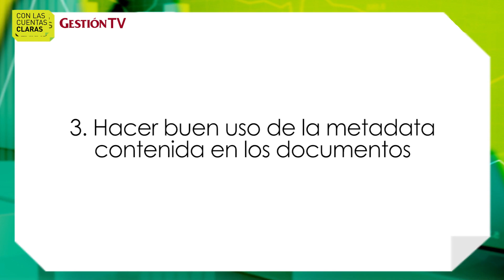Cómo agilizar la gestión documental a través del uso de plataformas digitales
GestiónTv | Primero, la digitalización de documentos. Esto quiere decir, el transformar todos aquellos documentos físicos a digital y resguardarlos en servidores seguros a través de plataformas que permitan una correcta gestión y rápida ubicación de documentos.